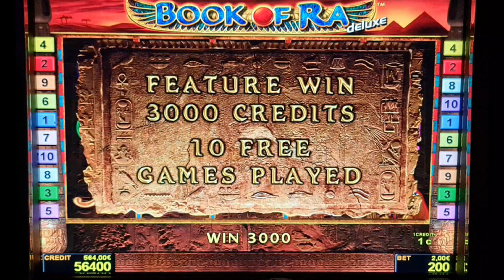Kurz Bonus# ! book of ra deluxe! #2 Euro Bet !Freispiele! novoline ! Big Win!